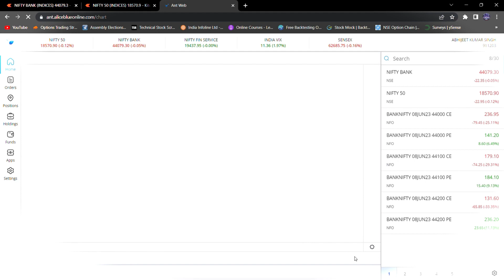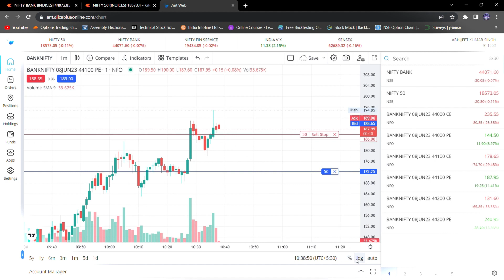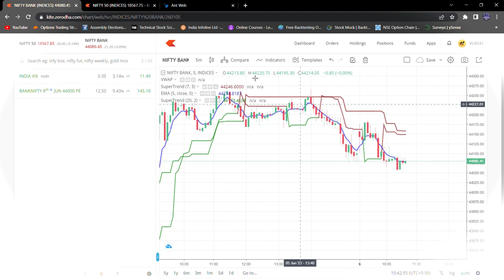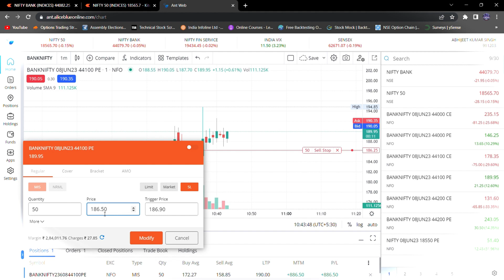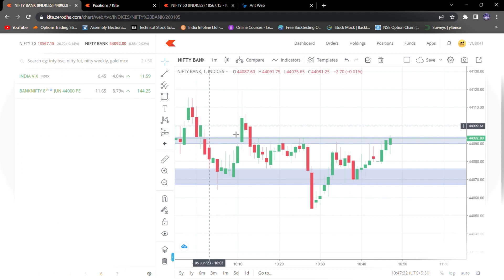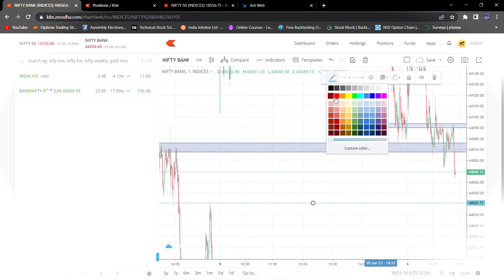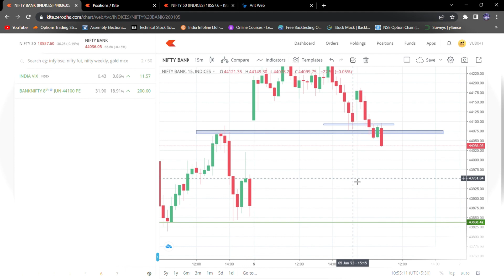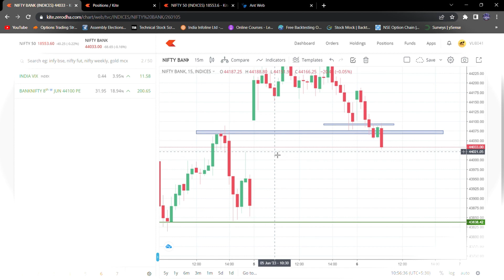Live Trading - Options Buying Scalping Trade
⭕️Scalping trade Live morning trade part 1. Due to Fyers terminal problem not exit proper Level: